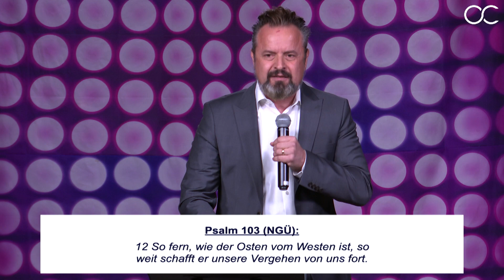Der Glaube zu vergeben // Der Kampf um die Familie // Teil 7 mit Karl Michael Pilsl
Jeden Sonntag
10:30 - 12:00 / Gottesdienst Livestream
Jeden Mittwoch
19:30 - 21:00 / Bibelstudium mit Worship Livestream